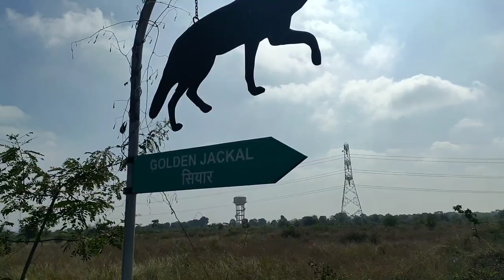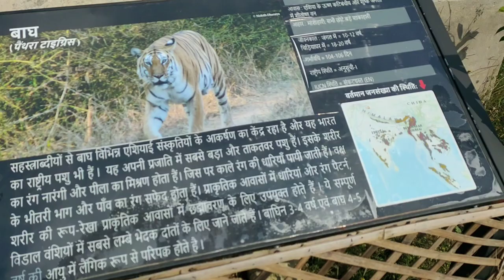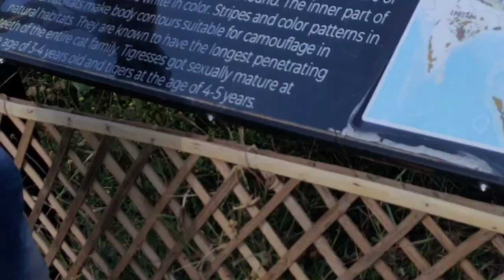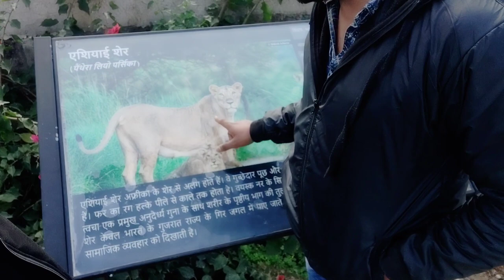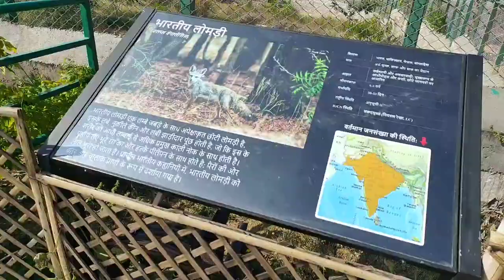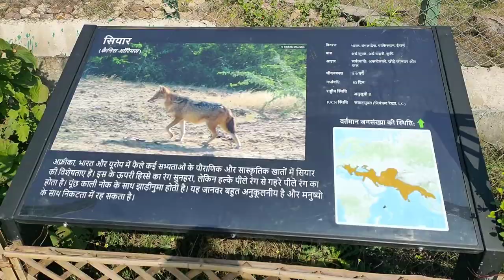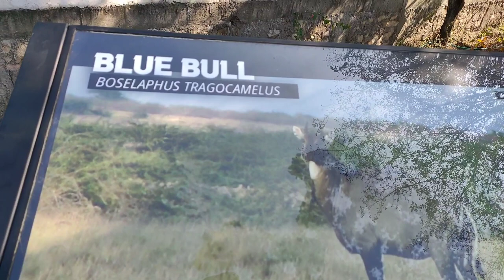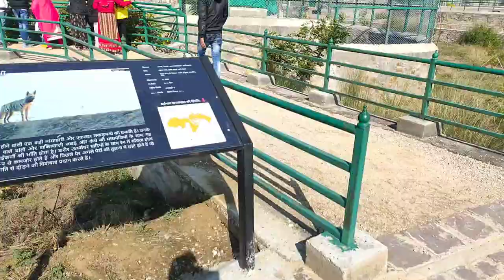Biggest Zoo Of Rajasthan 🐘🐼🐯 | First Vlog Of Zoo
Iss video mai Kota ke sabse bde zoo ka view hai to video puri dekhna na bhule!